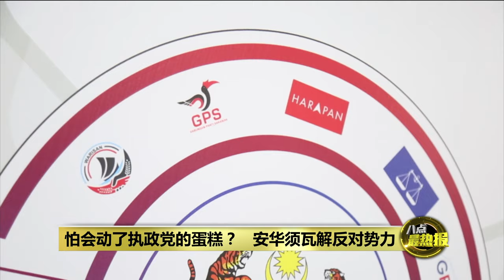动了执政党的“好康头”随时引政治反扑 安华敢大刀阔斧改革官联公司？ | 八点最热报 29/10/2024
安华在前几天的国会上忽然放话要杜绝官联公司的贪腐乱象，会不会动了他执政成员党包括领导的公正党一些人的蛋糕？随时迎来政治反扑被拉下马？安华要师出有名，打一场改革官联制度的战争，但上任2年才有所行动，真的有决心要大刀阔斧改革吗？